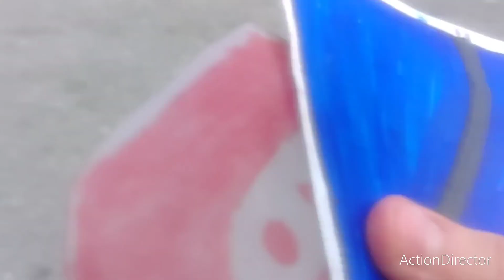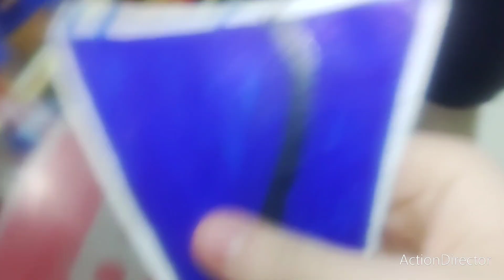HOW2: How To See In The Sky?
Screen Gems And Viacom Are Going To The Store